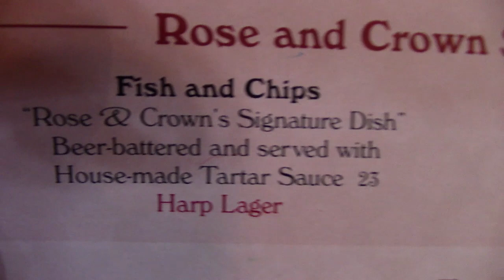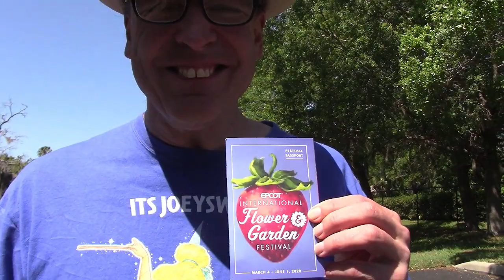Paging Mr.Morrow and Cory Meets World Parody! Disney Vlogger Parody.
Since we are missing Disney and seeing some of our favorite Disney Vloggers there, we thought we would have a little fun and try to live their world.
REMEMBER, this is just a light -hearted Parody, and not meant to insult or hurt anyone. Its all in good fun!
For the BEST Disney Food Reviews.
Nate, will make you smile from ear to ear!
YOU WILL LOVE BOTH THESE GUYS!

Since the Doctors told us all that Joey COULDN'T DO, we decide to show all the you CAN DO!
This is a welcoming  channel . And to keep it that way, all comments will be held for review before being posted. But appreciate and cherish each and ever one of them!

All materials are intended for use under the Fair Act and for educational puposes. We own no copyrighted materials.